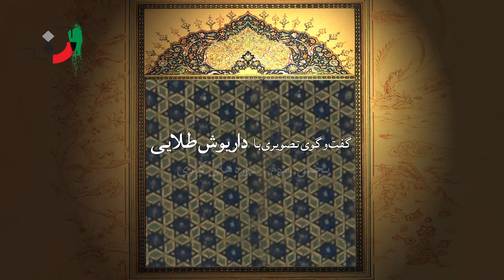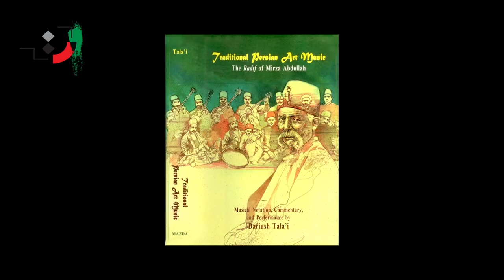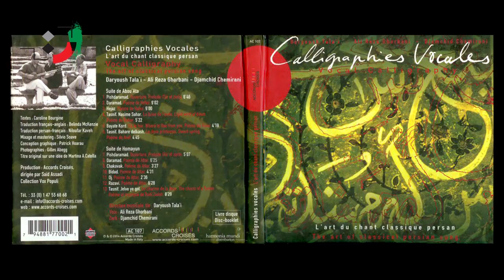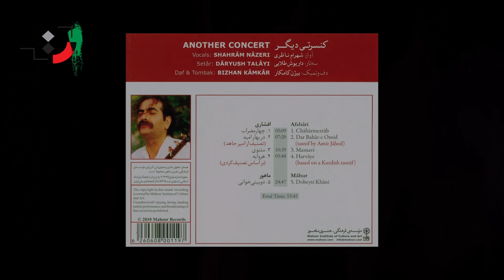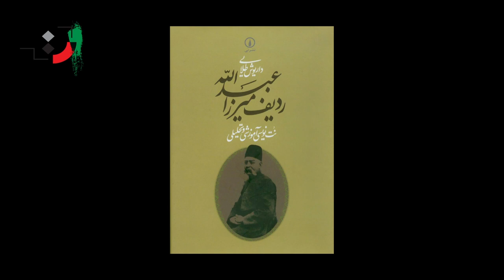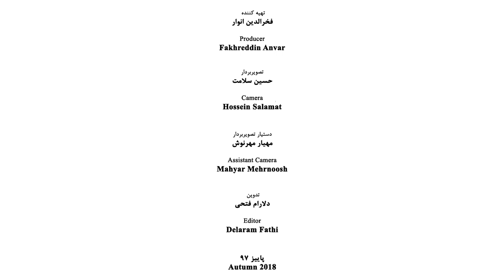Dariush Talai - Part 03 - داریوش طلایی - قسمت سوم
Talaei, Dariush (born Feb.14, 1952), Iranian Musician and music trainer

when he was only ten and a student of primary school he attended the higher conservatory of music and chose the tar (a Persian musical instrument with 6 strings) as his special musical instrument. In 1971 he entered the Faculty of Fine Arts of Tehran University and at 24 he was accepted as a member of the scientific board of Tehran University. Due to the experiences who had achieved in the performance of the Golestan Ballet under the supervision of Maurice Bejart, French-born dancer and opera director, at the age of 18, in 1979 he succeeded to receive a scholarship from France to follow his studies in the field of music and left Iran for France.
Among his main trainers, he recalls Ali Akbar Shahnazi, Abdollah Davami, Yousef Forootan, Saeed Hormozi, and Noor Ali Bromand.

Professional Activities
Dariush Talaei along with studying at the Tehran university was appointed as the supervisor of the group for recreating the immortal works of Iran music modes in the Center for Preservation and Promotion of Iranian Music and when he was in France through holding concerts and training classes he introduced the Persian music to foreigners. Within the years of 1979 and 1989 he taught Persian Music in the Center of Oriental Music affiliated to Sorbonne University in Paris and then within the years of 1991 to 1992 he held the same music teaching classes in the Washington University. At the present time, he is a member of the Scientific Board of Paradise Music Group of Tehran University, Faculty of Fine Arts.

Achievements
Darius Talaei as a professional musician from the very beginning has followed seriously three trends of teaching, performing, and researching. In the field of performance with 40 years of experience, he has held hundreds of concerts mostly out of Iran to introduce Iran's genuine classic music and has received many prizes through participating in various art competitions, cultural arts festivals as well as university centers. In the theoretical ground, he has studied various aspects of Iranian music from the view of scientific feature, acoustic, phonology and possesses an acclaiming knowledge of the specifications of music instruments and their sound quality, which are a part of Iran music culture. He has held classes both in Iran and overseas universities has compiled many books in the field of music.
Heretofore more than 20 gramophone disc, tape, and CD of his performances have been presented both in Iran and out of Iran, and also some of his pedagogic videos and a detailed and complete course of his vocal repertoire have been presented in an album that covers 13 CD.

Works
1. Performing the Mirza Abdollah repertoire (performance with the fiddle with three of strings “Seh tar” in 6 cassettes)
2. Shadow and Light (solo playing with tar)
3. Solo playing with Seh tar (in the modes of Shoor, Bayat-e- Isfahan, and Seh gah)
4. Solo playing with Seh tar (in Chahar gah mode)
5. The Smoke of Lute (along with the song of Mohammad Reza Shajariyan)
6. The Night of Union (along with the song of Mohammad Reza Shajariyan)
7. Fiddle and Vocal Song (along with the vocal song of Mohammad Reza Shajariyan)
8. The Song of Delgosha (heart comforting), Tar and Seh tar solo playing (2 CD)
9. The Manifestation of Rose, along with the vocal song of Ali Reza Gorbani (2 CD)
10.  The repertoire of vocal song and fiddle along with the vocal song of Seyyed Nooraddin Razavi Sarvestani (3 CD)

Authors
1. Mirza Abdollah Repertoire (note writing for training and analyzing)
2. A New Glance at the Theory of Iran Music
3. 23 preludes and the rhythmic performances of Master Ali Akbar Shahnazi
4. The Analysis of Repertoires (this book was selected by the Art Section of the Book of the Year of 2016)
5. The Supreme Course of Repertoire of Ali Akbar Shahnazi (note writing for training and analyzing)